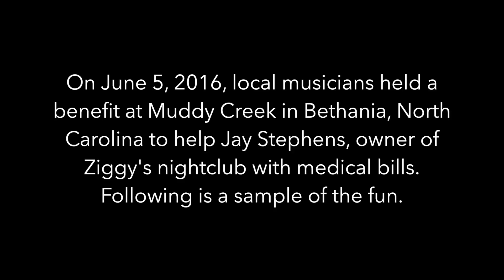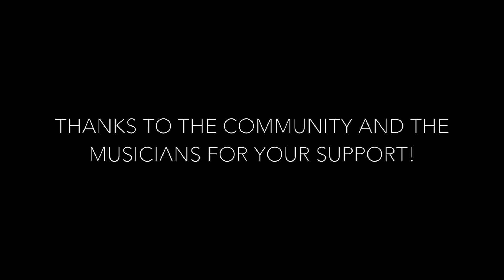Jay Stephens Benefit at Muddy Creek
Benefit held on June 5, 2016 in Bethania, North Carolina.  Corrections:

Jon Montgomery
Shelly and the Remnants